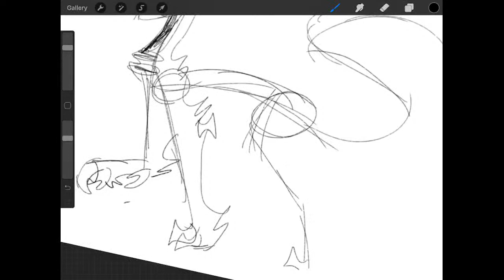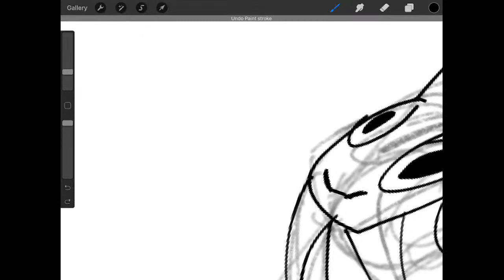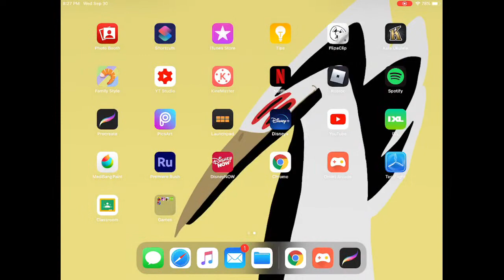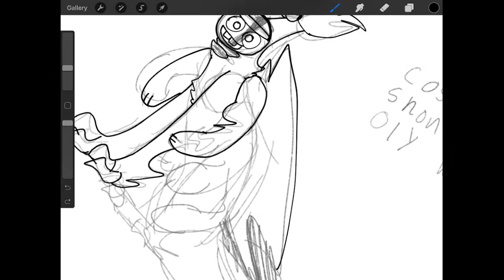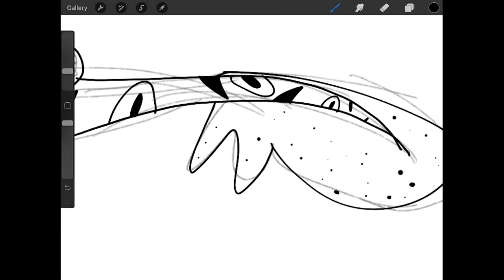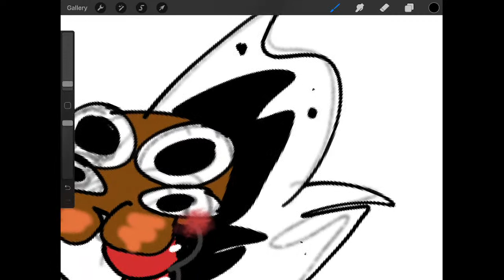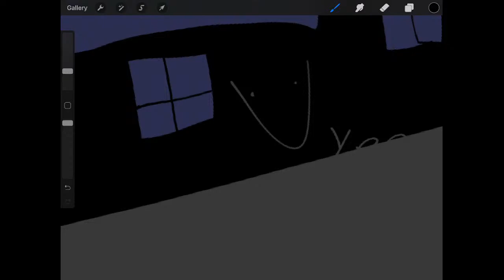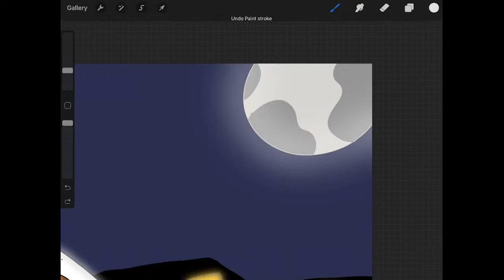Makings the spooky month pfp!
It be spooky month